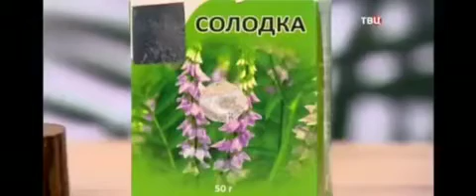У нас в Забайкалье китайцы активно скупают корень солодки у копателей - поджигателей травы.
Видео от Ivan.Gusev